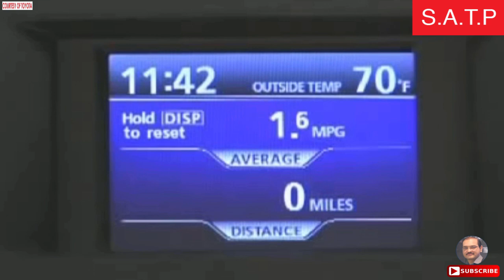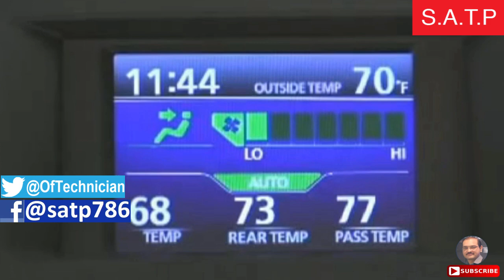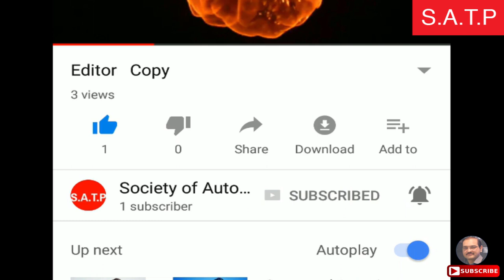Multi Information Display by Adnan Khalid Butt in Urdu Hindi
Adnan Khalid explains, multi information display (MID) system works? And better understanding about, multi information display (MID) system working.